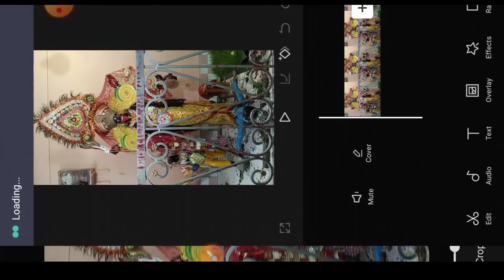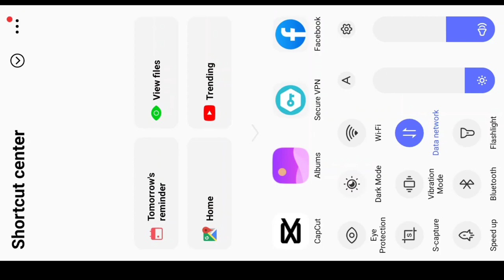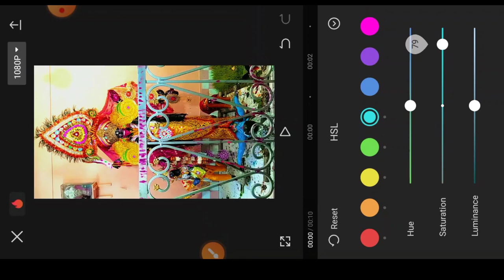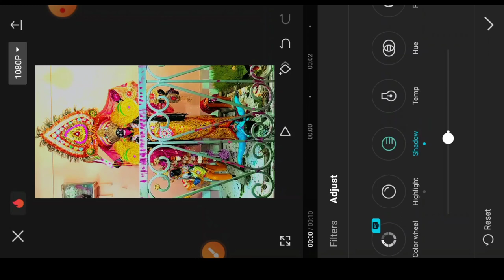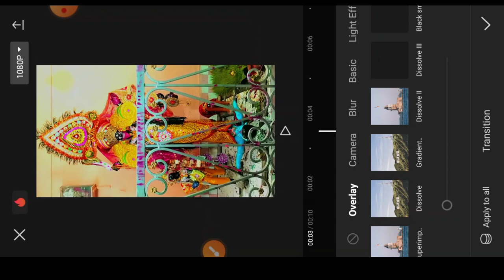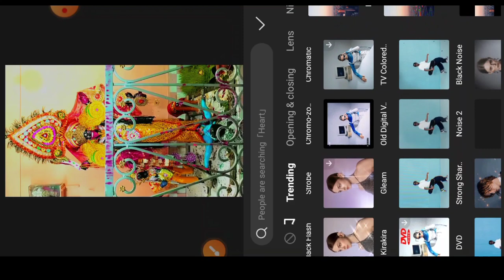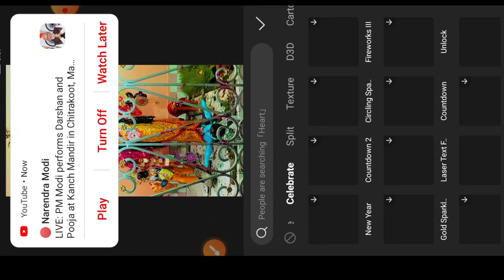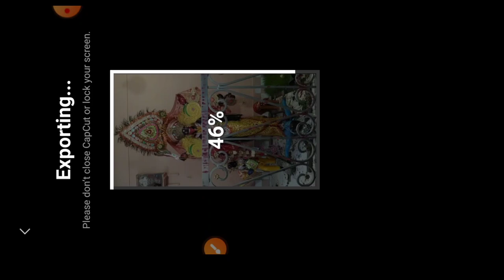capcut pro all video effects editing